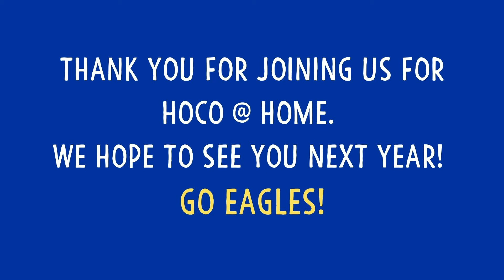HoCo from Home: Athletic Center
A promotional video for Morehead State University's Homecoming 2020 series, HoCo from Home. This addition is about the Athletic Center.